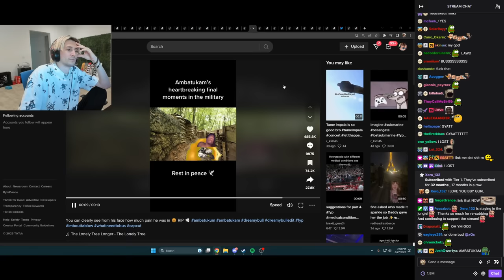I wish I was the screen..